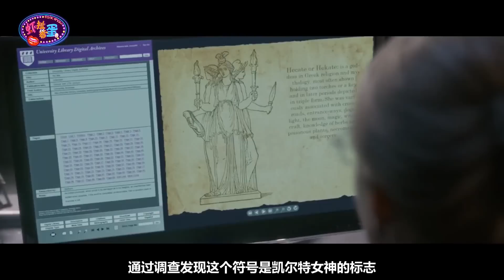【蝦扯電影】《鬼債（Pay the Ghost）》這部電影是在侮辱鬼的智商 ！！！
本期吐槽的電影是一部不告訴是恐怖片，我還以爲是美版《失孤》的電影《鬼債（Pay the Ghost）》...聽說這是尼古拉斯趙四的新片，我賭1塊是爛片.